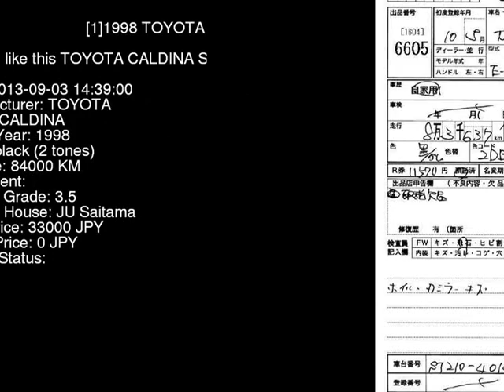1998 TOYOTA CALDINA ST210G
the Authority on JDMs since 2007!  . Details on this car from auction in Japan